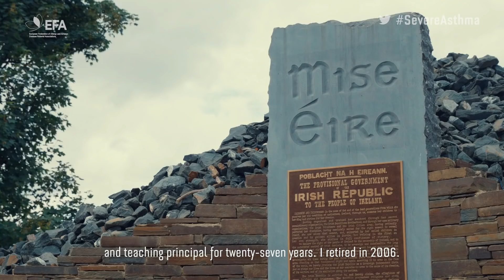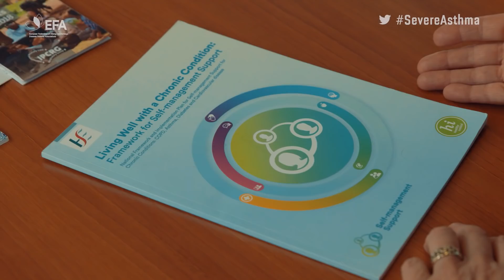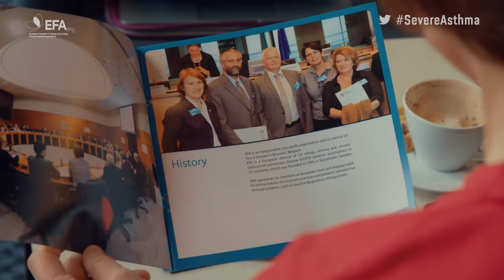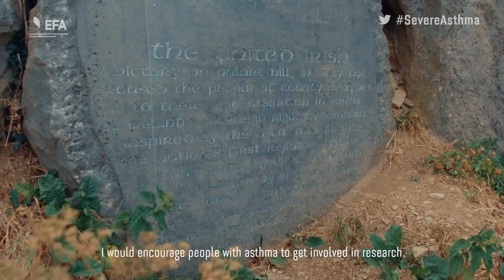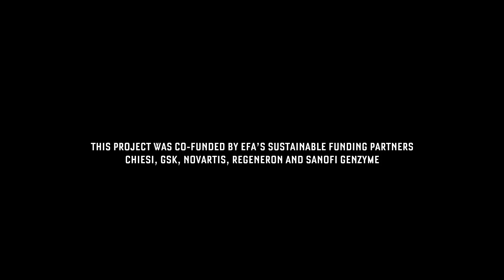Severely, ASTHMA! - Episode 4: Research can change your life with severe asthma, Breda's story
Breda Flood is a 67 years old Irish whose asthma got worse after a pneumonia in her 30s. She has struggled to live with asthma after that but thanks to key research findings and her implication in research projects, she got an accurate diagnosis of her asthma 5 years ago. Throughout her life, Breda has found support in her local patient association, and through it she became a patient representative at national and European level, building bridges between healthcare professionals and patients, but also between patients, science and policy-makers. In this SevereAsthma video you will learn more about Breda's remarkable contribution to the patient movement, and how each and every patient can be involved in clinical research.

Severely, ASTHMA! is a 2018 a video series portraying six real severe asthma patients and their families throughout Europe, each bringing a unique insight on diagnosis, care, social and family life, being young with asthma, participating in research and living with air pollution.